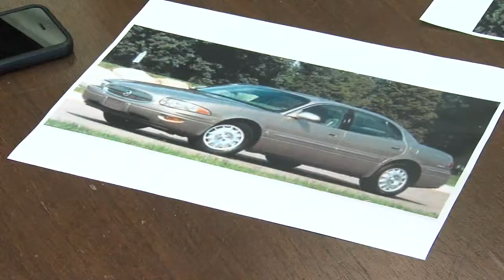Body and car found are linked to abduction in East Cleveland, mayor reports